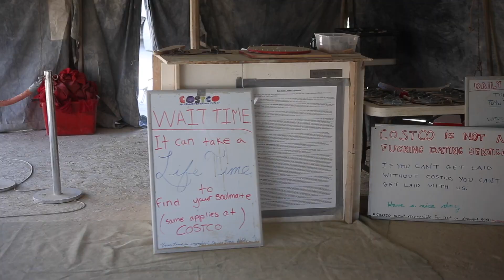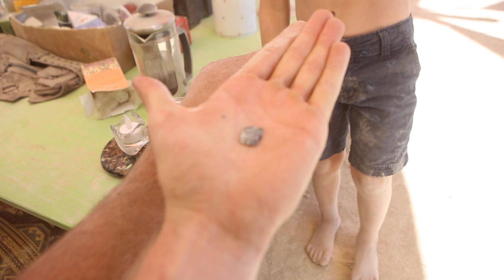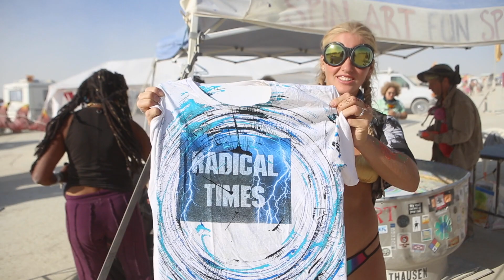BURNING MAN 2018 - Day FOUR (Thursday)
Another typical day in Black Rock City. (Video was re-uploaded and slightly adjusted as the last version was taken down.)